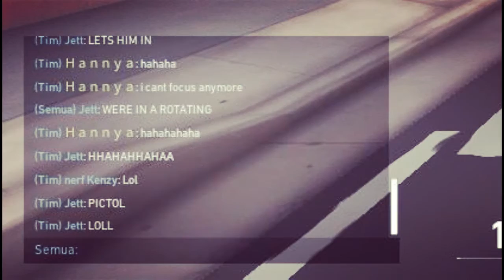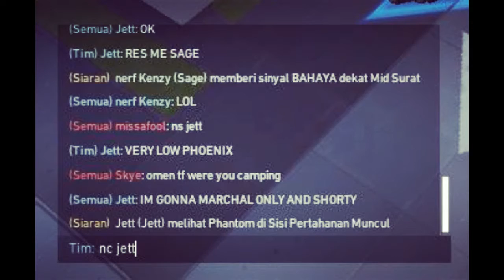OMEN COULD YOU BECOME A TANK?? | OMEN VALORANT HIGHLIGHT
Sedikit Gameplay Yang Gua Harap Bisa Menghibur Kalian, Sabscreb

Mabar Valo? H a n n y a # 1999
​Fanpage facebook resmiku :
Device : Xiaomi Redmi 5+ & Asus Elitebook G2